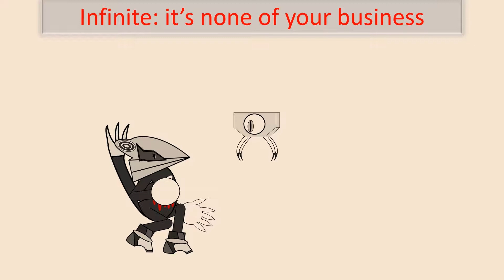(+13)SPOP 13: the dark finale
the gang has reached efrostan at long last, it will be difficult to beat him, but they'll find a way!